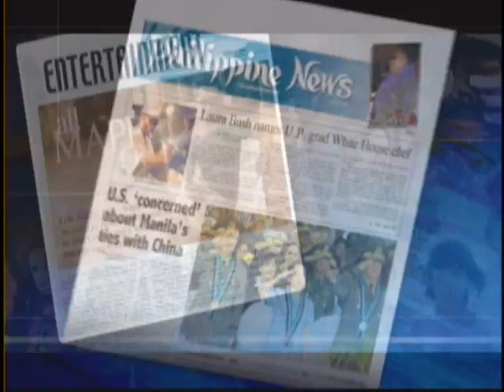Brian Viloria Loves to Fight In The Philippines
World Champion Boxer Brian "The Hawaiian Punch" Viloria said he loves fighting in the Philippines. Viloria also said he is honored to be part of the Filipino boxing movement.

Viloria defends his World Title against Colombia's Carlos Tamara in Manila, Philippines on Jan. 22.

Credits

Brian Viloria
Carlos Tamara